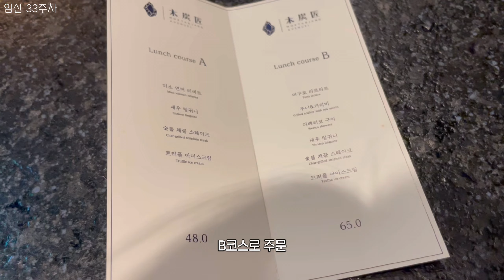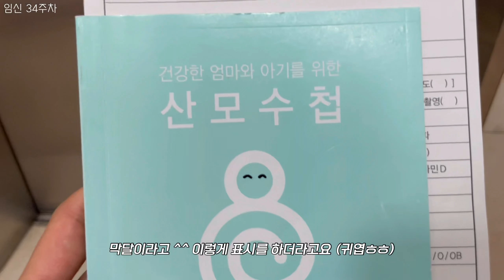만삭 VLOG｜임신35주차, 하얏트테판, 울프강스테이크, 목탄장, 코스요리뿌시기, 막달벌크업, 반려견동반풀빌라 여행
예비 용띠맘 케이의 임산부 일상, 32주차~35주차